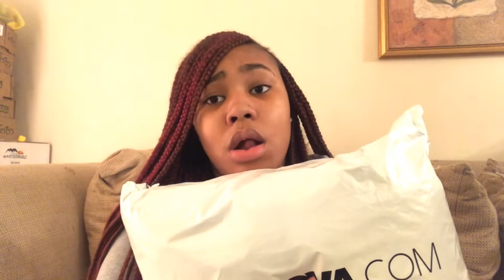UNPACKING FASHION NOVA FUR JACKET | + try on😱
Today I Will be unpacking this cozy fur fashion nova jacket 📦 that I’ve been waiting on